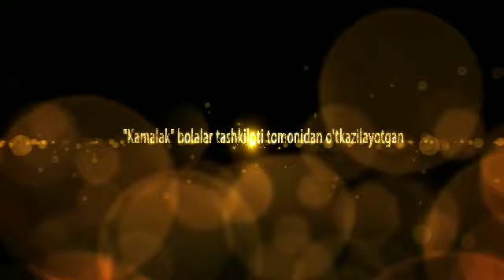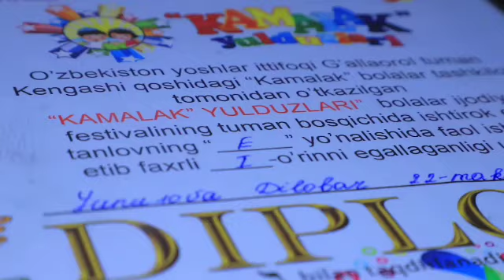Жиззах вилояти Галлаорол тумани 22- урта таълим мактаби 8А-синф укувчиси Юнусова Дилобар Собир кизи